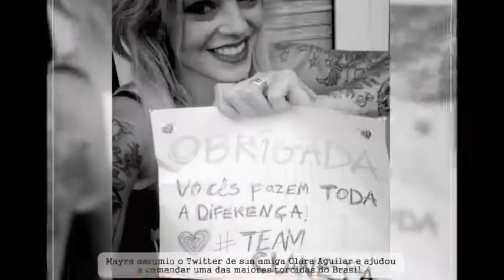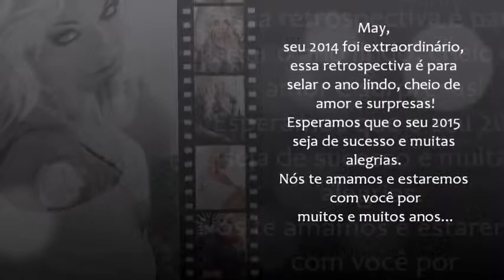Retrospectiva 2014 - Mayra Dias Gomes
Vídeo feito por fãs da retrospectiva do ano de 2014 da escritora e repórter Mayra Dias Gomes.